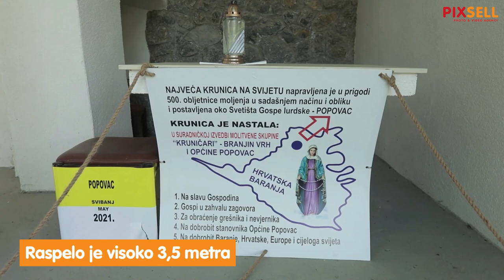U svetištu Gospe Lurdske u baranjskom selu Popovac nalazi se najveća krunica na svijetu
U svetištu Gospe Lurdske u baranjskom selu Popovac nalazi se najveća krunica na svijetu. Duga je 500 metara i čine ju 59 zrna, a raspelo je visoko 3,5 metara i nalazi se na ulazu u svetište. U nizanju i postavljanju krunice sudjelovalo je gotovo cijelo selo.

VIDEO: Dubravka Petric/PIXSELL
Photo gallery: